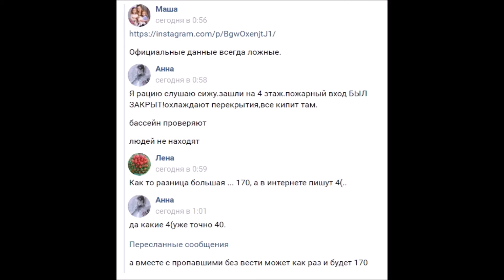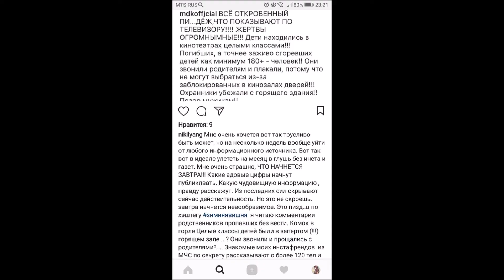КЕМЕРОВО дети звонили родителям, плакали, прощались #1225